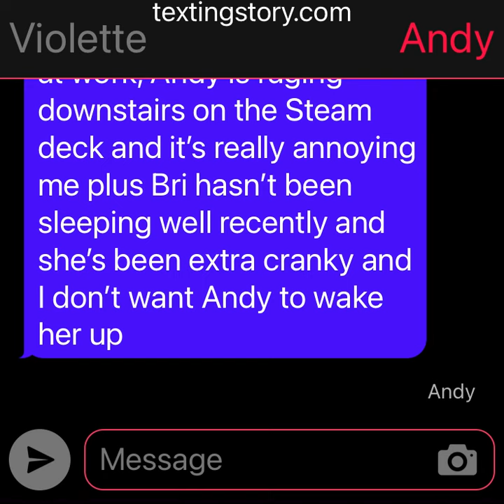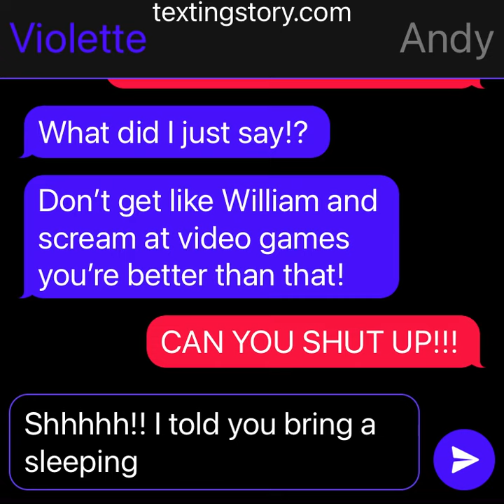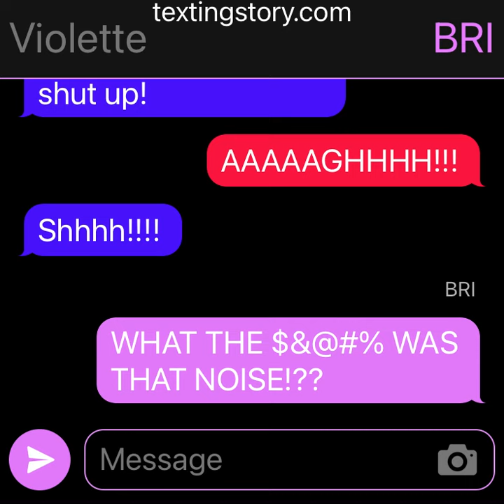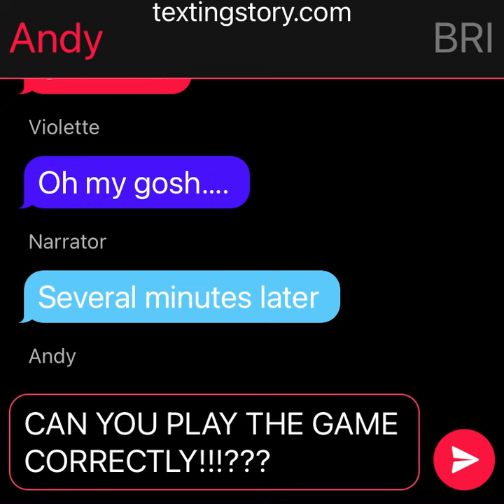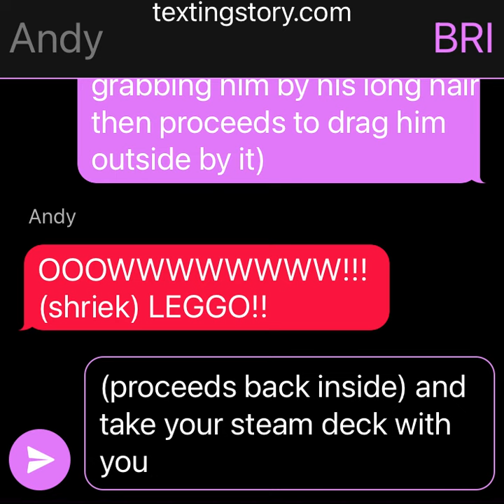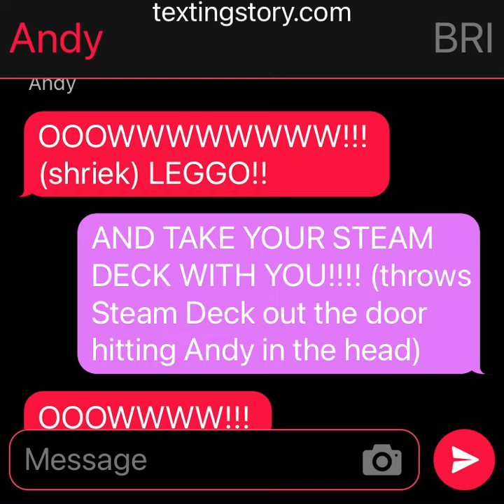Violette1st (textingStory) Bri Loses it over Andy’s Steam Deck Rage￼